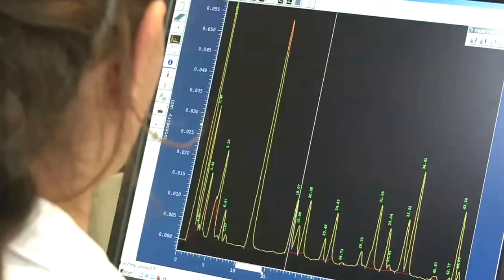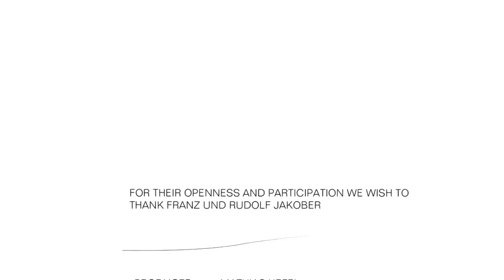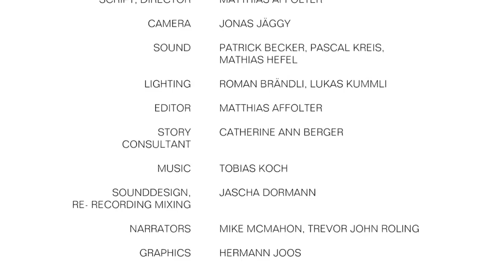Iscador - A New Way of Cancer Therapy With Mistletoe Full HD (Exclusive)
On the way, addititionally there is your controversial idea associated with Iscador – any drugs produced from mistletoe. My partner and I primary stumbled on that option treatments inside a publication compiled by Dorothy Horton. “Being Sarah” identifies her breasts cancers examination inside 2007 in addition to how she rejected the vast majority of regular remedies, preferring to pick her own course of action. Component of this treatment solution had been to obtain injections associated with Iscador coming from a homeopath.

On the way, addititionally there is a controversial idea associated with Iscador  (a new way of cancer therapy) – any drugs produced from mistletoe. My partner and I primary stumbled on that option treatments inside a publication compiled by Dorothy Horton. “Being Sarah” identifies her breasts cancers examination inside 2007 in addition to how she rejected the vast majority of regular remedies, preferring to pick her own course of action. Component of this treatment solution had been to obtain injections associated with Iscador coming from a homeopath.

Light super berry – not reddish super berry – mistletoe continues to be for ages in addition to claims to its efficacy are around every corner. It absolutely was released by means of Rudolf Steiner – your mentor in addition to practitioner associated with option treatments – inside the beginning twentieth one hundred year. Even so, modern day, scientific studies inside European countries have got generated mixed in addition to difficult benefits.

Mistletoe’s key help may lie inside its power to enhance the disease fighting capability, because reports have got disclosed which it can help individuals greater stand up to the side outcomes associated with chemotherapy.

Thank You For Watching the Video, Iscador - A New Way of Cancer Therapy With Mistletoe Full HD (Exclusive), to Watch More Interesting Video News Like this You May SUBSCRIBE, Or, Follow My Youtube Video Channel